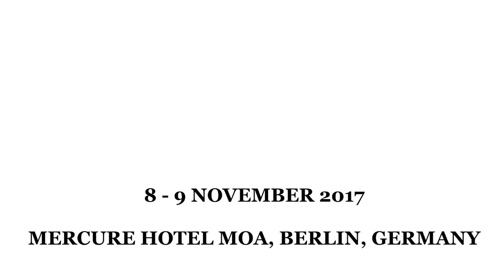International Fighter 2017: Peter Maute, Eurofighter